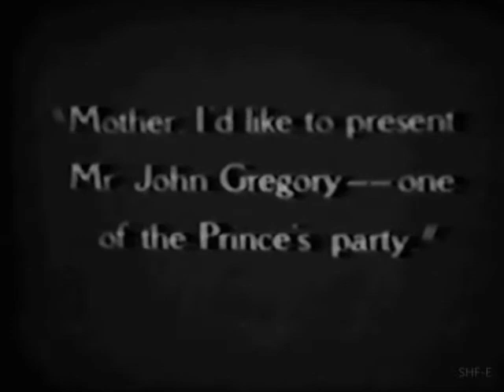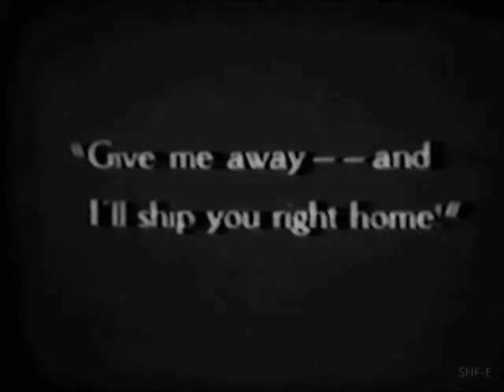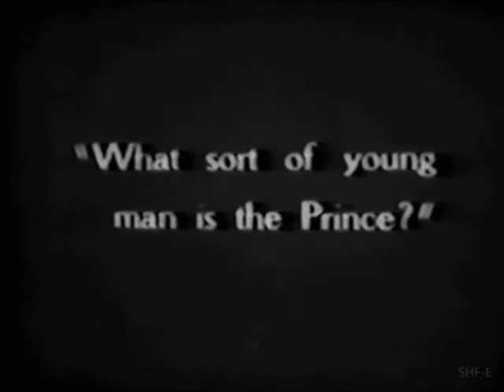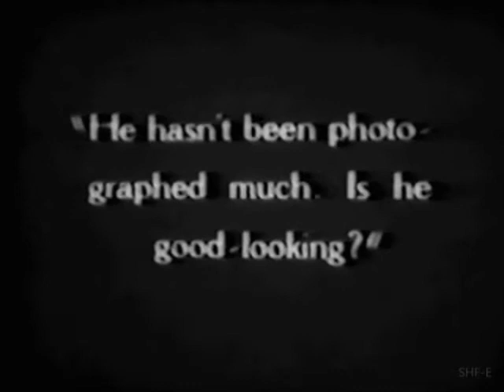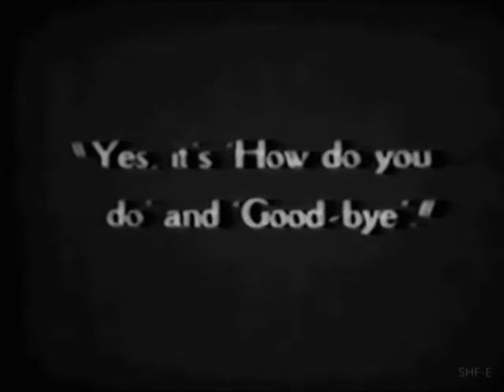"Just Suppose" (1926) starring Richard Barthelmess and Lois Moran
"Just Suppose" is a drama and romance starring Richard Barthelmess, Lois Moran, Geoffrey Kerr, Henry Vibart, George Spelvin and others. A distant heir to a European monarchy, who is free to marry at will, falls in love with an American girl. Then he suddenly becomes first in line for the throne and must marry a woman from royal circles.
    On January 18, 1926 The New York Times published a review of the film by its movie columnist Mordaunt Hall, who was notoriously short of praise in his articles. Here is what he wrote:
    "A wholesome, sympathetic and often amusing picture has been fashioned from A. B. Thomas's play, "Just Suppose". The story is admirably suited to Mr. Barthelmess's youth, ability and good looks. It is through a golf ball striking Linda Lee Stafford that he meets the girl who captures his young heart. She is portrayed by little Lois Moran, the young actress, who won film fame through her brilliant performance in "Stella Dallas." And it might just as well be said here and now that her acting in "Just Suppose" is worthy of the highest praise. She is restrained and yet she reflects joy and sadness as naturally as if the affaire de coeur were one in which she, herself, was vitally interested. Her prolonged conversation with the Prince is a most appealing sequence, in which Mr. Barthelmess rises to the occasion."